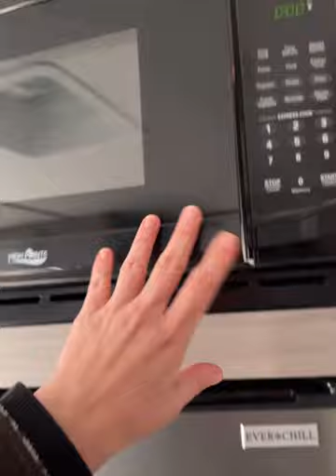RV Coleman Lantern 17B 2023- aprendiendo a usar nuestro nuevo Trailer de Viaje